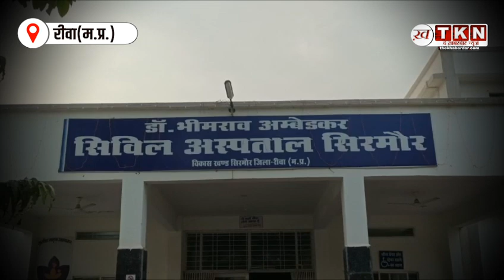Rewa News : स्कूल में खाई पूरी-सब्जी और लड्डू, Food Poisoning से 61 बच्चे बीमार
Rewa school food poisoning
Students hospitalized after lunch
Food contamination incident
School lunch health crisis
Children sick after school meal
Foodborne illness outbreak
Public health emergency Rewa
Contaminated school food
Medical response to food poisoning
Student health crisis
A food poisoning incident in Riva has left 61 students hospitalized due to the consumption of contaminated lunch at school. Quick updates on the developing situation